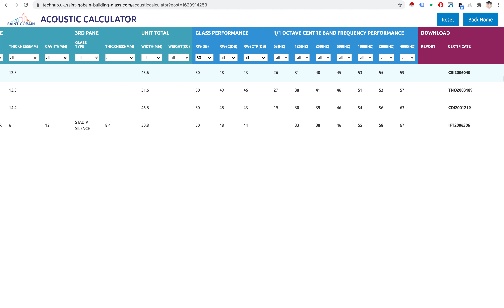SGG Acoustic Calculator based on desired Acoustic value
a tool to calculate glass acoustic performance by input a desired value-Satin Gobain